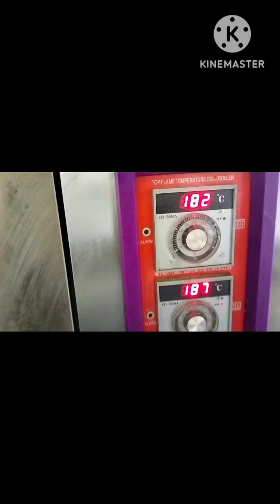Easy Fruit cake recipe| How to make fruit cake without oil and butter 😋|Home made tea cake recipe